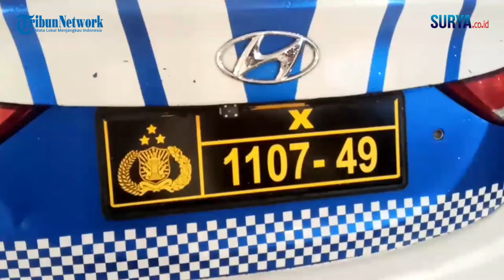KURANGI SILAU, Lampu Rotator Kendaraan Dinas Polres Tulungagung Ditutup Kaca Film 20%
video & reporter : David Yohanes / zaq

Dua pekerja tengah memasang kaca film di bagian belakang lampu rotator mobil Patwal milik Satlantas Polres Tulungagung, Kamis (4/1/2024) sore.
Lampu berwarna biru yang menyala kelap-kelip ini ditutup lapisan warga hitam 20 persen untuk mengurangi paparan cahayanya.
Tujuannya agar masyarakat yang berada di belakang mobil polisi tidak silau.
Penutupan lampu rotator ini atas perintah Kapolri yang merespon keluhan masyarakat.
Perintah itu disampaikan ke Kakorlantas Mabes Polri, diteruskan ke Polda Jatim lewat Dirlantas dan akan dilaksanakan Polres jajaran.
Untuk tahap awal, Polres Tulungagung akan memasang kaca film 20 persen ini ke 9 mobil dinas Satlantas.
Selanjutnya seluruh kendaraan dinas dengan rotator yang ada di setiap satuan juga akan diberlakukan sama.
Penutupan kaca film 20 persen juga berlaku pada kendaraan dinas di setiap Polsek.
Satlantas ditunjuk sebagai leading sector di Polres Tulungagung untuk melaksanakan perintah Kapolri ini.
Penutupan kaca film 20 persen ini tidak termasuk rotator bagian depan.
Menurut Jodi, justru akan berbahaya jika rotator depan dibuat gelap.
Kendaraan dari arah depan kemungkinan tidak bisa melihat kendaraan Patwal yang tengah melaju.
Jodi sempat menguji rotator yang belum ditutup kaca film 20 persen dan yang sudah ditutup.
Hasilnya kedipan cahaya biru dari rotator lebih adem diterima mata.
Sementara saat belum ditutup cahaya biru dari rotator sangat menyilaukan mata.
Rotator mobil dinas polisi biasa dinyalakan saat melakukan patroli maupun pengawalan.
Hanya ada sedikit perbedaan penyalaan rotator saat patroli dan pengawalan.
Saat patroli rotator depan dan rotator belakang wajib dinyalakan semua.
Sementara saat pengawalan, rotator belakang tidak boleh dinyalakan karena bisa menyilaukan kendaraan yang dikawalnya.